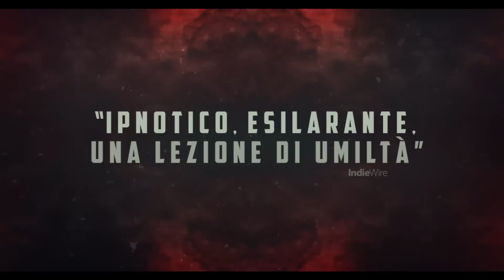Dentro l'inferno | Trailer | Netflix Italia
Alla furia della natura non si comanda. Dentro l’inferno, il documentario originale Netflix di Werner Herzog, sarà disponibile dal 28 ottobre.
L’ultimo documentario di Werner Herzog, Dentro l’inferno, si addentra proprio nei luoghi evocati dal suo titolo: i crateri che ribollono di magma rovente di alcuni dei vulcani più attivi e stupefacenti del mondo, che il regista ha raggiunto affrontando uno degli itinerari più estremi della sua lunga carriera. Dalla Corea del Nord all’Etiopia, dall’Islanda all’arcipelago di Vanuatu, gli esseri umani hanno creato leggende per capire i vulcani ma, come ha detto Herzog, “ai vulcani non importa nulla di cosa facciamo quassù”. Per questo documentario il regista ha collaborato con lo stimato vulcanologo Clive Oppenheimer, realizzando non solo un’approfondita esplorazione dei vulcani di tutto il mondo, ma anche un'analisi delle credenze a cui gli esseri umani hanno dato vita per spiegarne i fenomeni esplosivi.
Herzog e Oppenheimer si sono incontrati per la prima volta dieci anni fa alle pendici del monte Erebus, un vulcano dell’Antartide, durante le riprese di Encounters at the End of the World.  Nel loro nuovo documentario non smettono mai di muoversi e di cercare. Vediamo Oppenheimer in Indonesia sul lago Toba, che 74.000 anni fa fu teatro di una delle più colossali eruzioni della storia dell’umanità. Il vulcanologo e il regista raggiungono anche il monte Sinabung, dove riescono a malapena a evitare un’eruzione mortale, per poi esplorare il monte Merapi sull’isola di Giava, un vulcano sacro dell’Indonesia. Si recano nel deserto più caldo del mondo in Etiopia, in Islanda, e poi nel centro della Corea del Nord, forse la loro tappa più sorprendente. Durante il loro viaggio analizzano le leggende più svariate e fantasiose che i popoli hanno raccontato per spiegare la presenza e il significato dei vulcani. Per esempio, c’è il monte Paektu nella Corea del Nord, venerato del regime attuale come culla della nazione e della rivoluzione coreana. In Islanda c’è il prezioso Codex Regius, un testo antico che racconta di un’eruzione vulcanica del X secolo. Dentro l’inferno è un documentario del miglior Herzog che presenta luoghi straordinari, personaggi eccentrici, storie improbabili e dà la possibilità di addentrarsi in un argomento affascinante ed emergerne con una nuova comprensione.